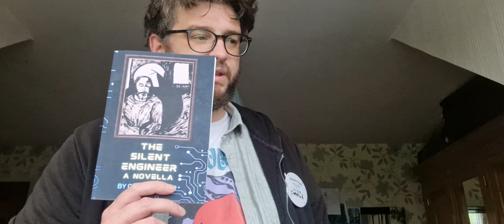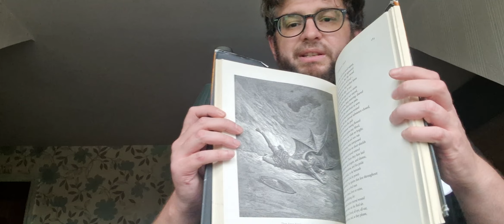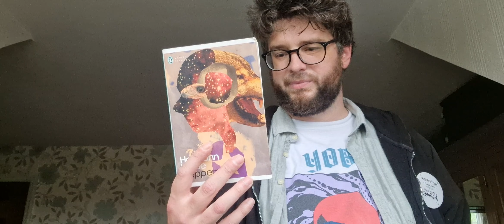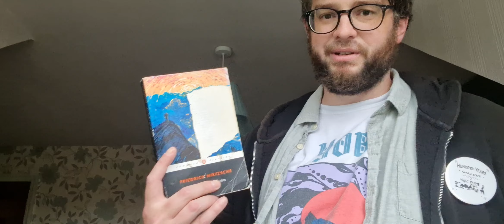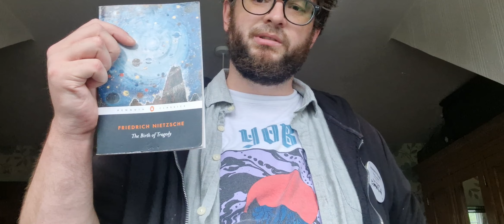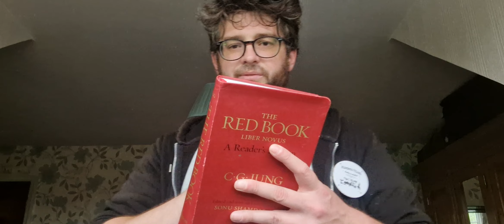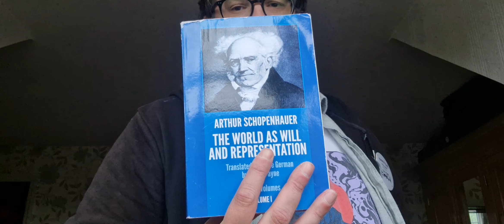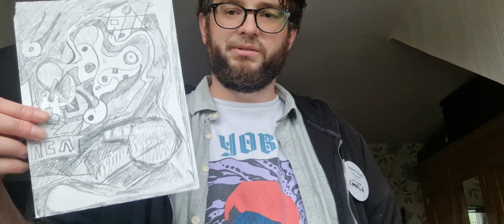Philosophy and Lit reading list for studying Post-Humanism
reading list for studying post humanism in philosophy